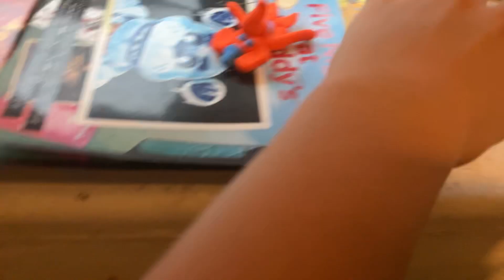Mr.Hippo harassing Orville for stories: